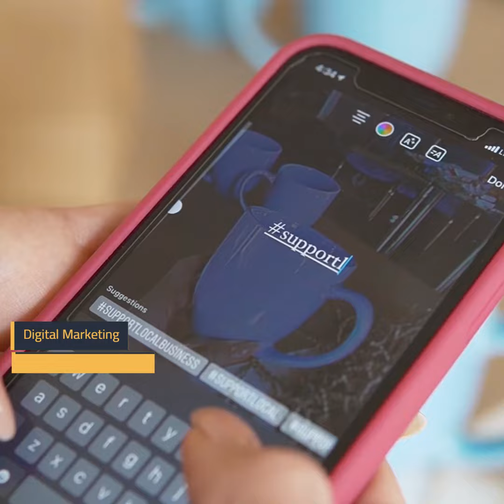A Canada Digital Adoption Program advisor will assist you in building your business!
No online experience is needed! If you are a small business owner, this program is for YOU! An advisor will assist you to build your Digital Adoption Plan to increase online sales, generate more leads, develop your website and more! Grow your business with a Canada Digital Adoption Program advisor. This program has an eCommerce and a micro grant component.  Connected Saskatchewan is proud to be delivering the Canada Digital Adoption Program across our province.